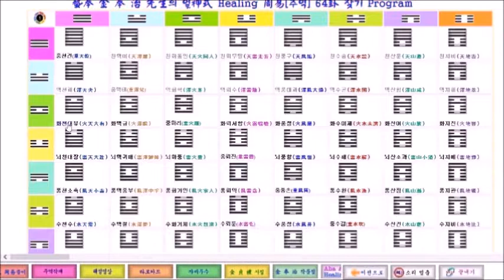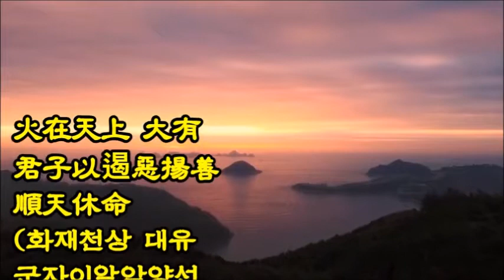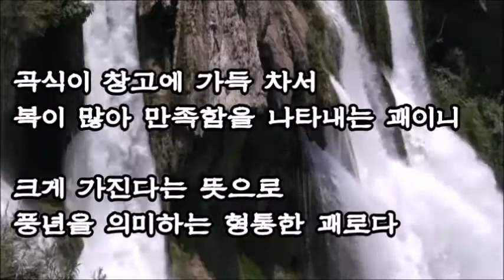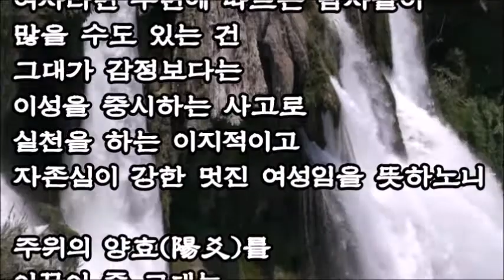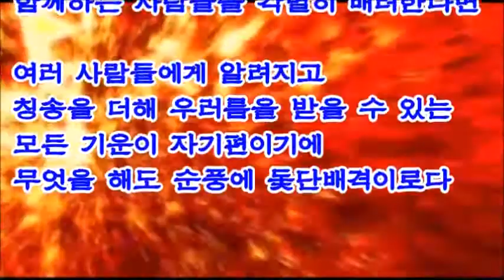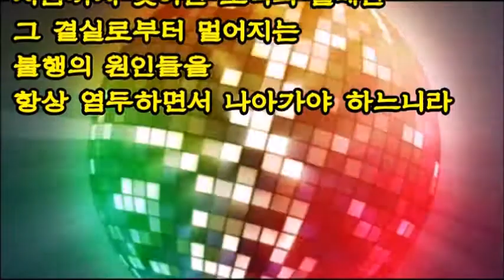화천대유[火天大有] ● Healing(힐링) 주역(周易) 풀이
■ 벽이나 유리, 거울, 돌, 작품 등에
   동전이나 열쇠를 붙이는 Healing(힐링)시간에 대해
   몇몇 분들의 댓글에 대한 답변입니다.
▶ 글쎄요. 신기한 현상임에는 틀림없지만
   제 생각으로는 누구나 진실한 마음으로
   이런 기도나 명상을 했을 때 일어날 수 있다고 믿어집니다.
   저도 될 때가 있고 아무리 해도 안 될 때가 있거든요.
   많이 궁금하시면 직접 찾아오셔서
   경험해보시기 바랍니다.
● 전화는 직접 받기가 바쁠 정도로
   거의 종일 미술 & 음악 저작활동 및
   주역-역경-역해[周易-易經-譯解]를 하고 있기에
   체험방문을 원하시면 YouTube, FaceBook, 카톡 등의
   SNS나 메일 등에 메시지를 남겨서 예약해주시면
   방문 날짜, 시간 등을 알려드리겠습니다.

◆ 아하알아 Healing Art Center
   ▶메시지 전하실 전화: 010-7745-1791/882-1790